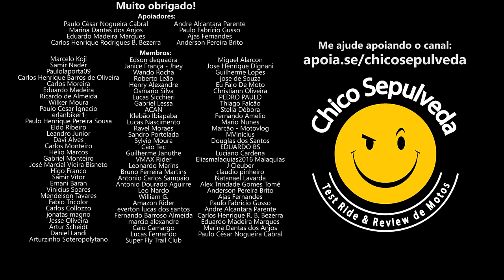Vai faltar moto no final do ano - Pra que serve a Zona Franca de Manaus?